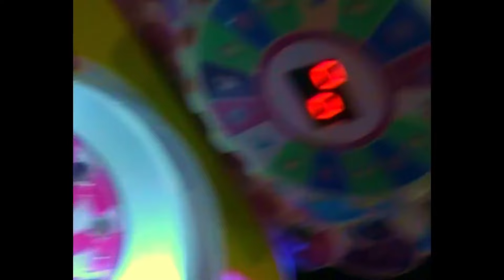Mix - Minelli - Italy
*☀️Tracklist*
00:00:00 Minelli - ITALY
00:03:55 Nicole Cherry - MY LOVE
00:06:16 Minelli - Peligrosa
00:08:38 SICKOTOY x Nicole Cherry - Como El Agua
00:11:00 Minelli x Guaynaa - RiTiTi
00:13:18 Gran Error, Elvana Gjata , ANTONIA - Clap Clap
00:15:41 Minelli - Bug a Boo
00:19:05 SICKOTOY x Elvana Gjata x INNA - Papa
00:21:48 Minelli - No Tears
00:24:27 SICKOTOY, Misha Miller - Rakata